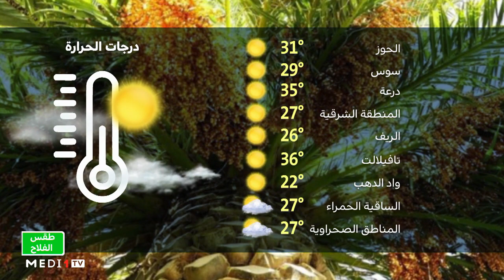طقس الفلاح: الجمعة 05 ماي 2023